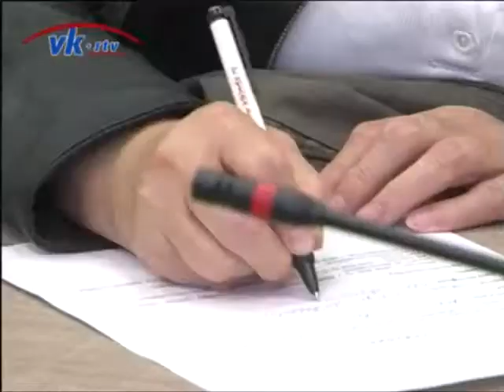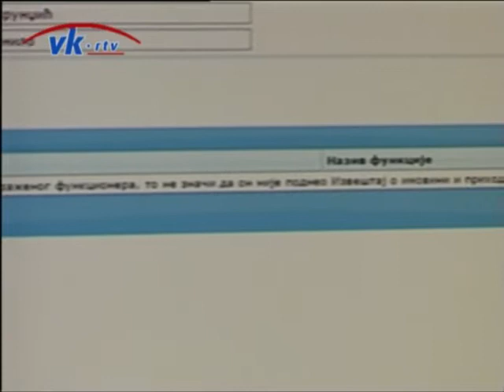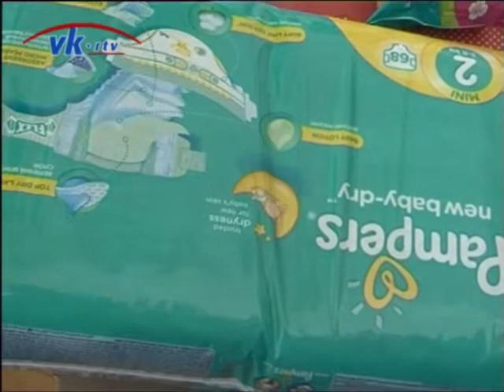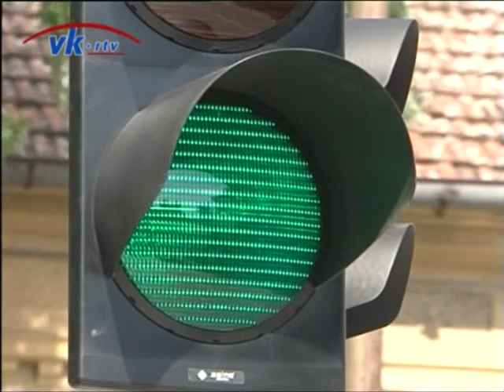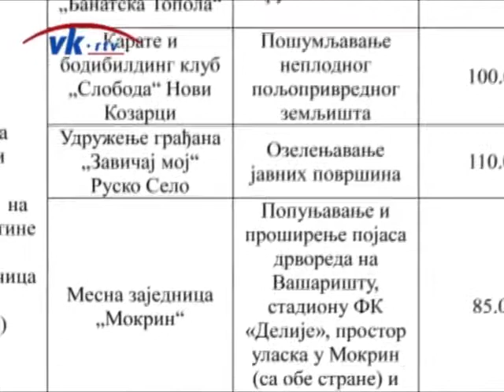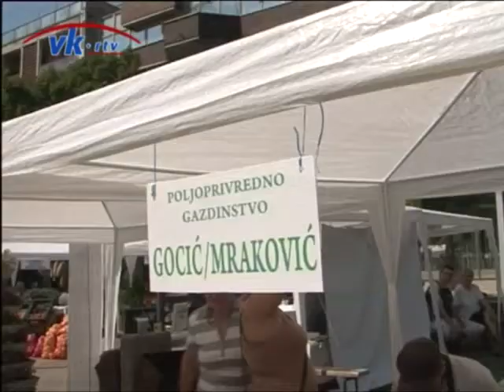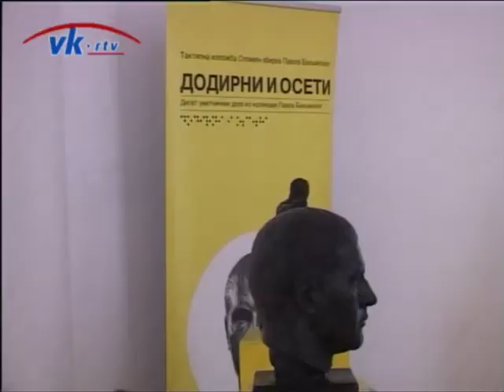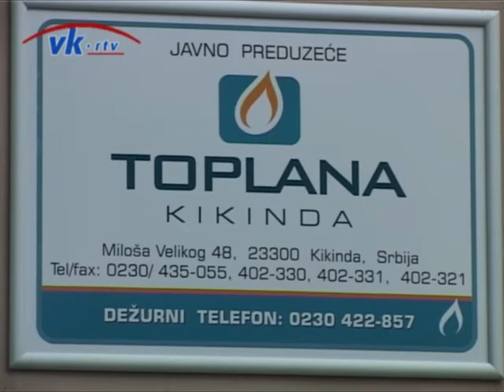Pregled nedelje 11.09.2016.